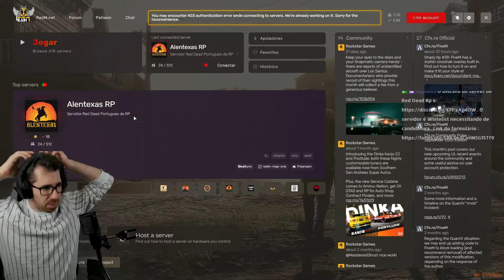A ARTE DA GUNSMITH (RED DEAD RP #218)